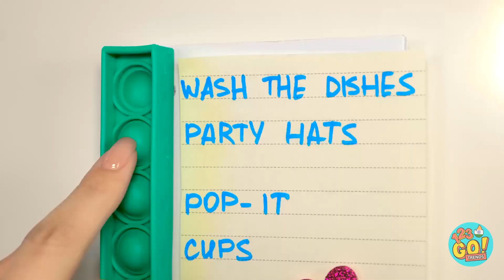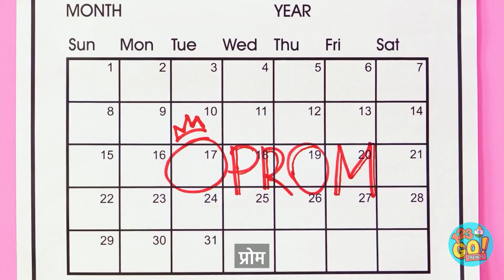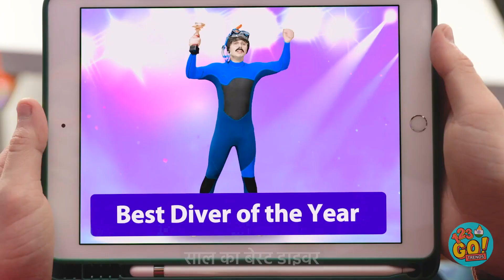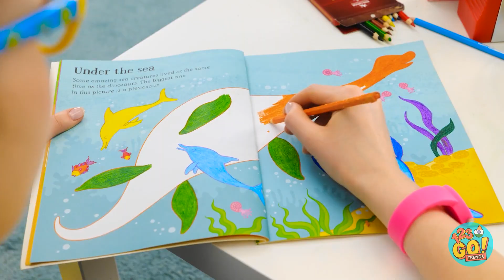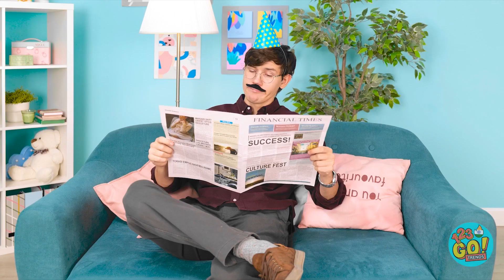रिच vs ब्रोक मेकओवर & क्राफ्ट्स || 123 GO! TRENDS के कूल DIY आईडियाज़ और फनी हैक्स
क्या आपका एक प्यारा पर शरारती बच्चा है? इन क्रिएटिव हैक्स से पेरेंटिंग काफी आसान हो सकती है! कही भी और कभी भी मदद पाने के लिए हमारे पेरेंटिंग हैक्स देखें! क्या आप इन मे से कोई हैक्स और ट्रिक्स इस्तेमाल करना चाहेंगे? हमें कमैंट्स में बताएं!